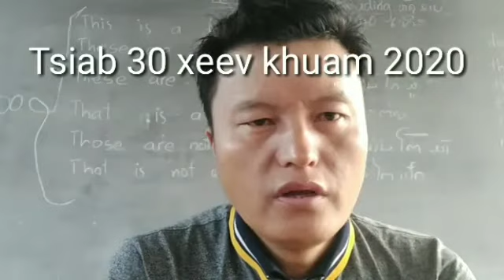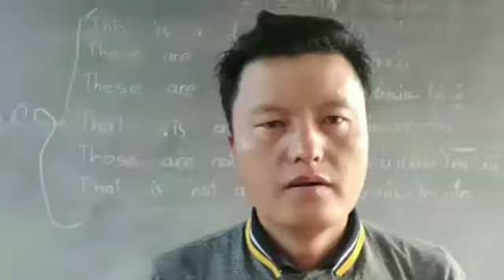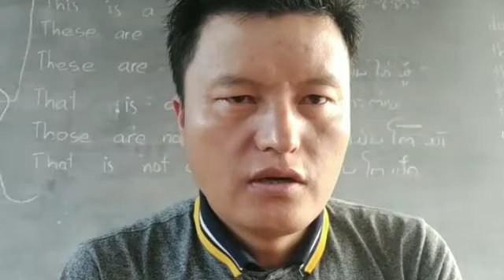Mus saib thiab tham txog lub 30 xeev khuam 2020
Caw sawv daws tuaj mus koom saib ua kes nawb lom zem kawg lis